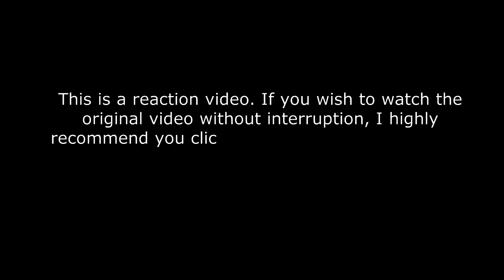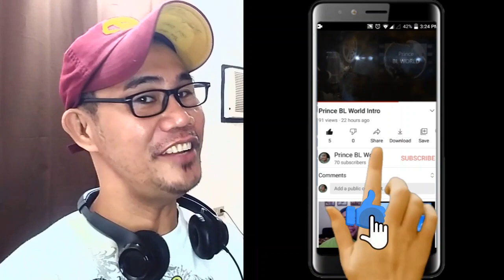Jeremy Lee 李駿傑《半》 Official Music Video REACTION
MUSIC REACTION

ต่อจากนี้เพลงรักทุกเพลงจะเป็นของเธอเท่านั้น - No One Else - ATLAS REACTION